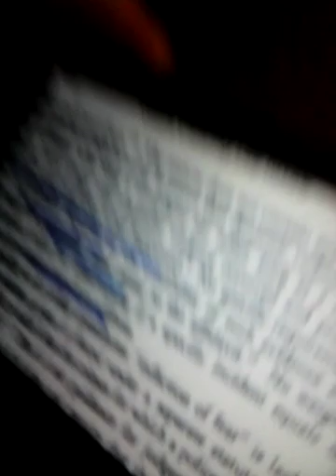January 3, 2019